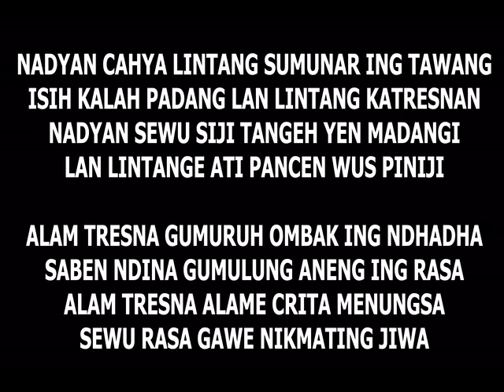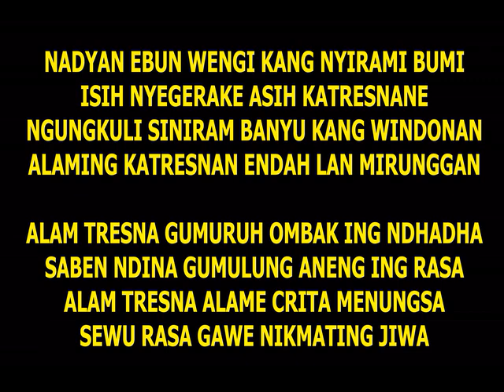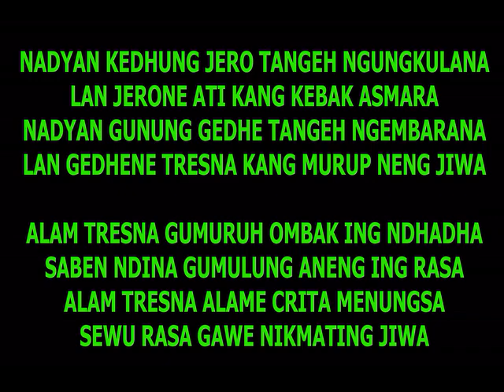Karaoke ALAM KATRESNAN Keroncong Beat